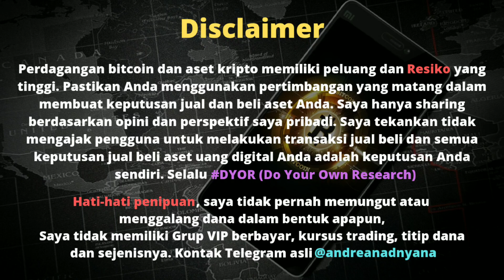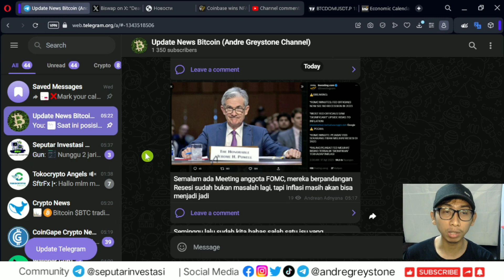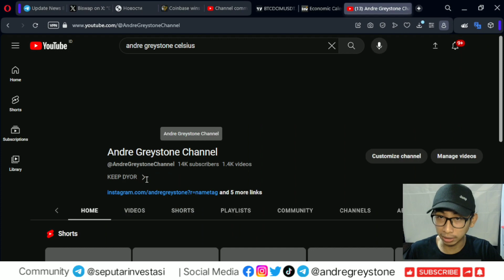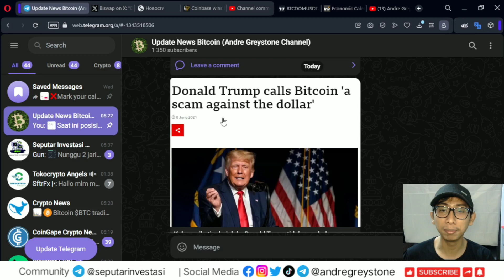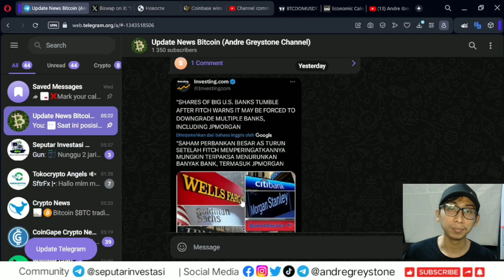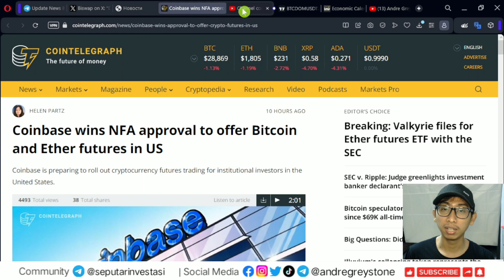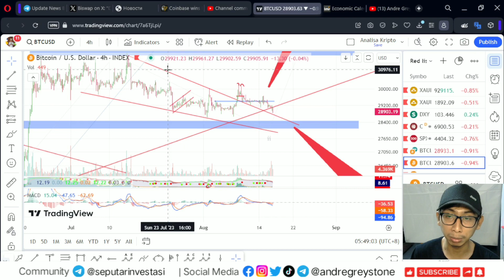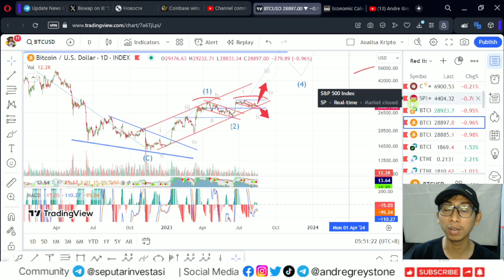Analisa Pagi - FOMC meeting Membuat Dollar Menguat kembali, Bitcoin kembali tertekan, Ada apa?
Referral : GREYSTONE

Semoga bermanfaat,

Best Regard,